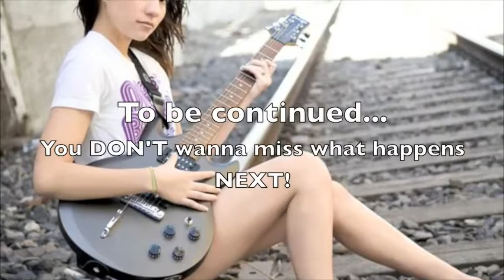Hollywood Part 3